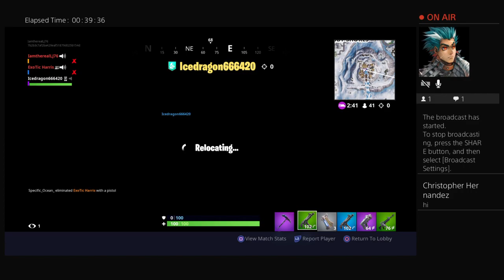LJ76 with Exotic Harris fortnight gaming duos